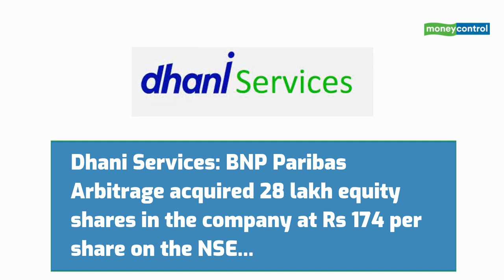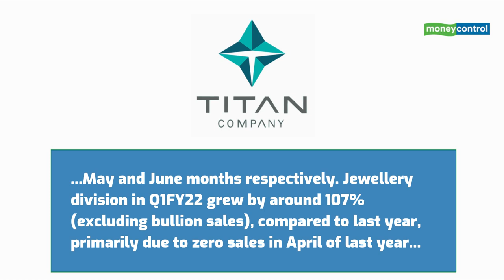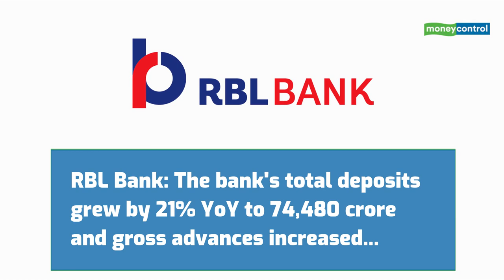RBL Bank, Titan Company, Kotak Mahindra Bank And More: Top Stocks To Watch Out On July 7, 2021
Here are the top stocks to watch out on July 7, 2021